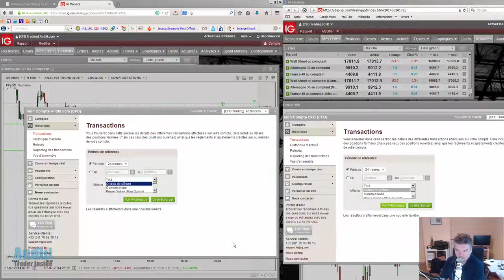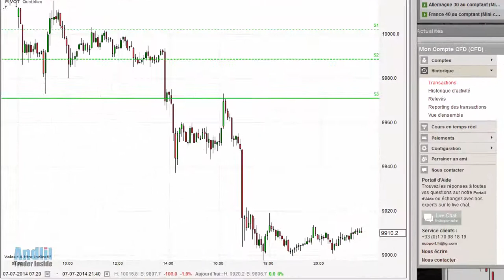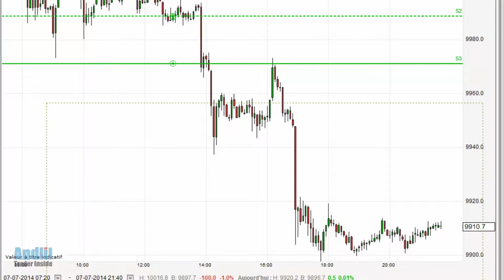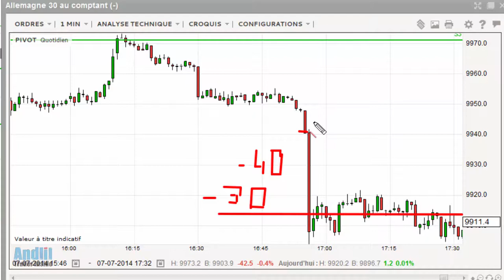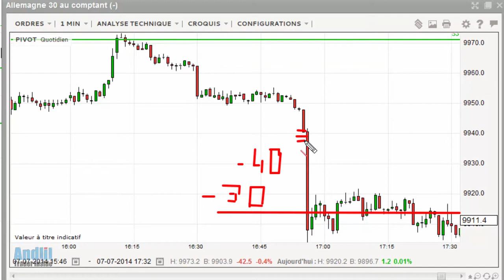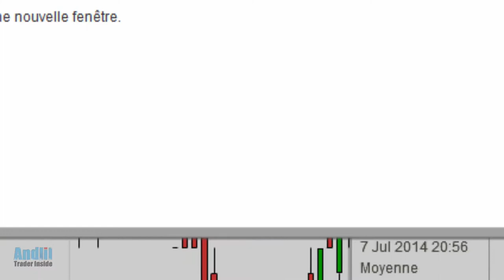scalping du 7 juillet 2014 +115 euros